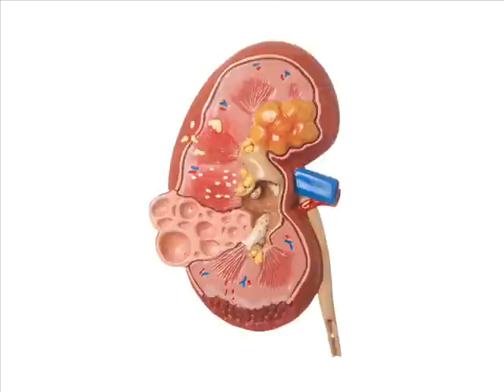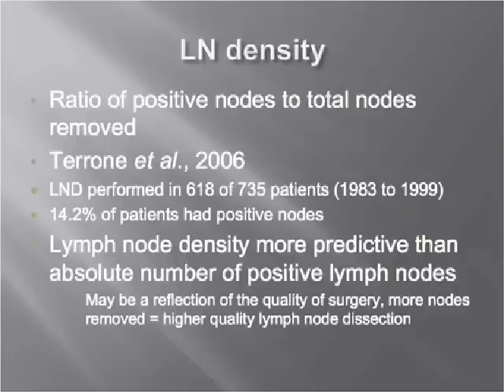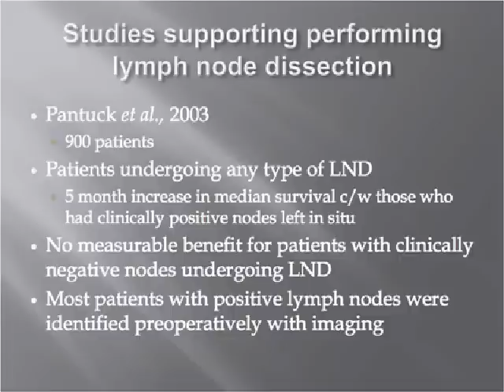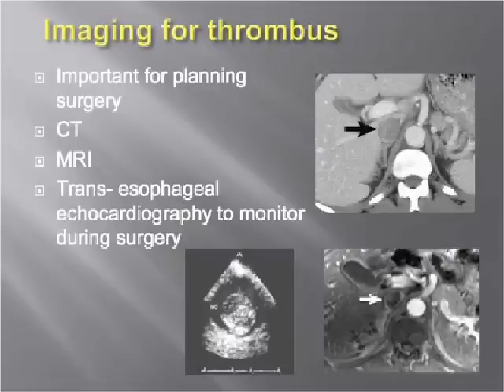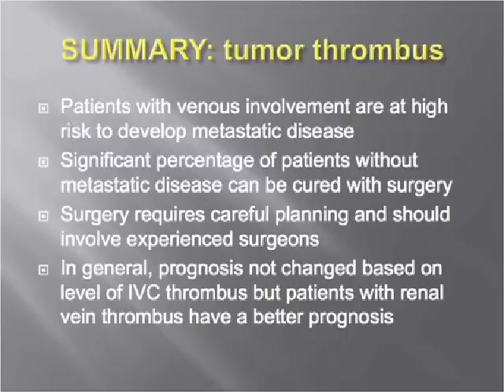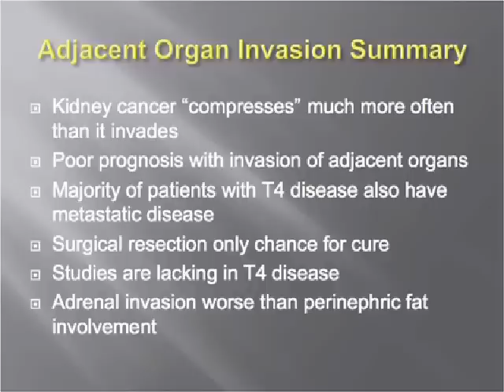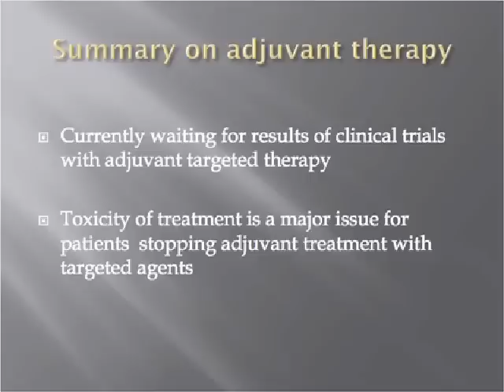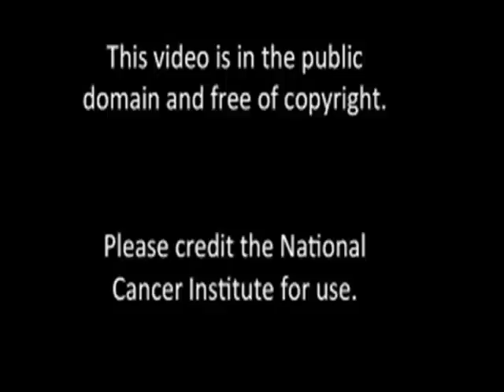Kidney Cancer News, May 2012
Carrie Konosky anchors this month's video magazine that features news about outcomes from partial nephrectomies, a video presentation by a kidney cancer expert, and news about the latest SEER data in a video produced by the NIH.